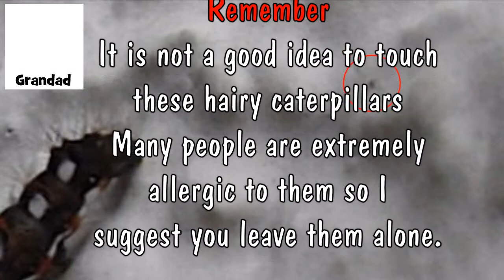Let's watch some caterpillars - Take 2 - Who was that little guy??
I spotted a couple of caterpillars on the wall so I took some short video clips and a few still pictures. When I watched the video back as I assembled my YouTube version I spotted a tiny creature moving across the wall near the first caterpillar. I have tried enlarging that section of the video but I am sorry to say the resolution is just not good enough to get a clear picture.

Remember many people are extremely allergic to the hairs on the caterpillars so please don't touch them or pick them up with bare hands.

The following link is to the UKmoths website